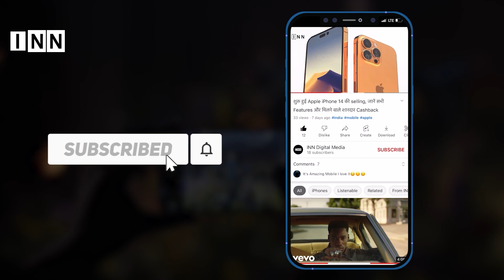Ram Setu Trailer: Akshay Kumar के इस शानदार ट्रेलर को ऐसा मिला Public Reaction